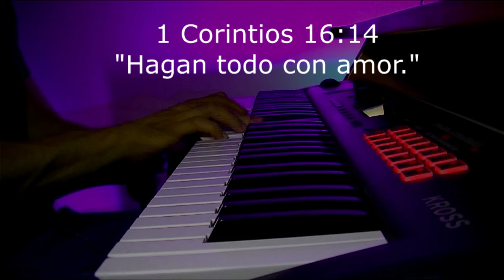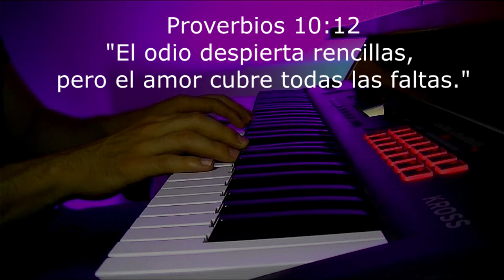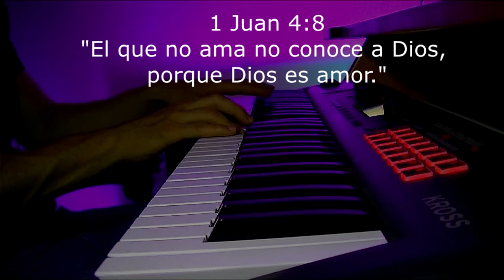Musica Para Orar // Sin anuncios intermedios - fondo de musica instrumental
Sumérgete en un espacio de paz y serenidad con nuestra música instrumental de piano, cuidadosamente seleccionada para acompañarte en tus momentos de oración y meditación. Disfruta de suaves melodías que calman el espíritu y te ayudan a conectar con lo divino. Perfecta para momentos de reflexión, devoción personal o simplemente para encontrar tranquilidad en medio del día. Esta música está diseñada para crear un ambiente propicio para la paz interior y la comunión con Dios.

🌿 Características del video:

Melodías suaves y relajantes al piano.
Ideal para la oración, meditación o momentos de quietud.
Un ambiente espiritual que invita a la calma y al encuentro interior.

Asegúrate de activar las notificaciones para no perderte futuras sesiones y nuevos videos. ¡Que Dios te llene de paz y bendiciones!